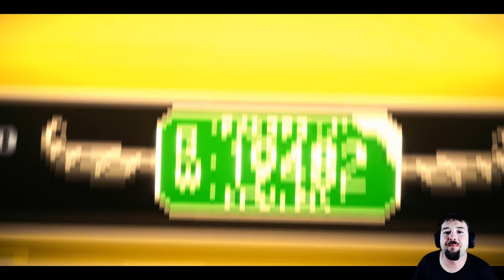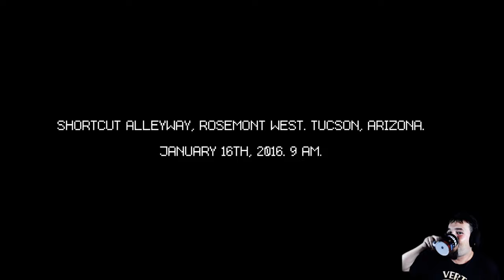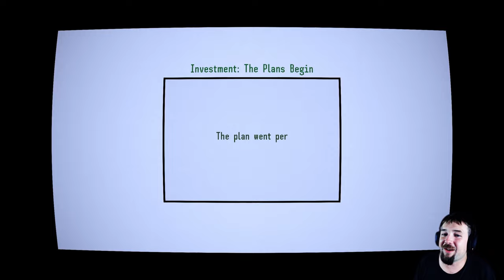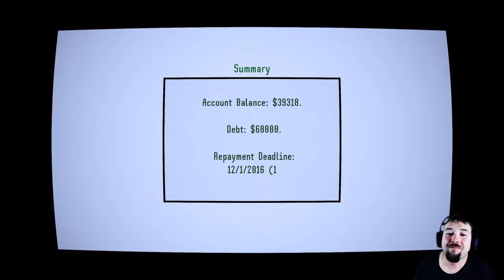Get a Job in Finance They Said | Bad Credit | Impressions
Let's take it back to 2016. Donald Trump just went on Jimmy Fallon. The new Ghostbusters is still in theaters. You're working as a two-bit financier in the morally and financially bankrupt city of Tucson, Arizona. Take your own path amongst 100+ dynamic characters in this neo-western visual novel.